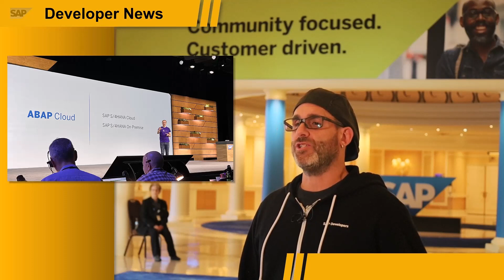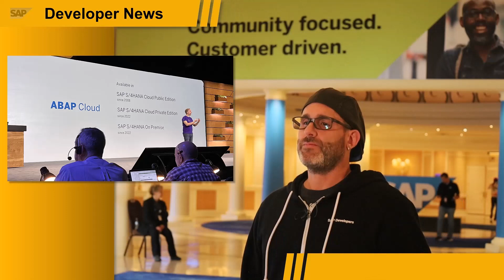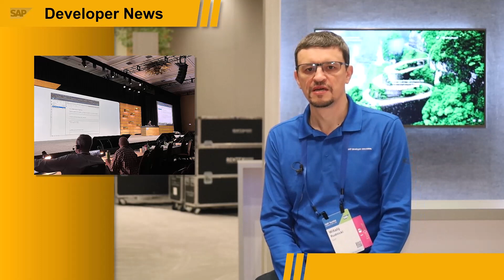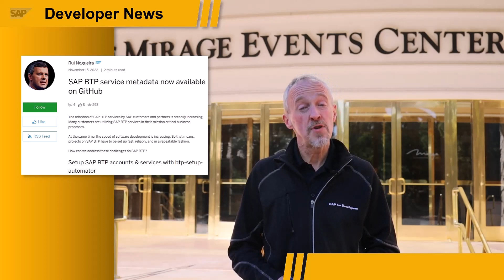SAP Developer News: Live from SAP TechEd Wednesday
ABAP Cloud

CHAPTER TITLES
0:00 Intro
0:08 ABAP Cloud
1:25 Intelligent Data Apps
2:40 Integration Suite News
3:11 BTP Service Metadata